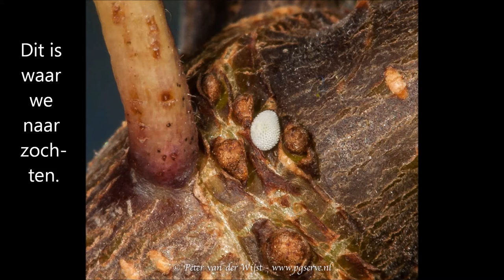Eitjes zoeken van de Sleedoornpage (Thecla betulae), Soest 26 januari 2013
Sinds enkele jaren worden door de Vlinderwerkgroep IVN Eemland samen met Sicco Ens van de Vlinderstichting elke winter de eitjes geteld van de Sleedoornpage, een zeldzame dagvlinder.
Ook deze winter hebben we weer een speurtocht gedaan naar de eitjes. Helaas werden we door de sneeuw gedwongen om de telling voortijdig te stoppen, maar wel zeker 35 eitjes gevonden.